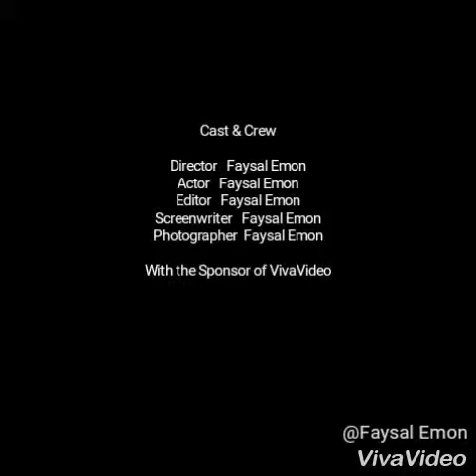Propose very nice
funny.football.cricket.amazing.movie.sports